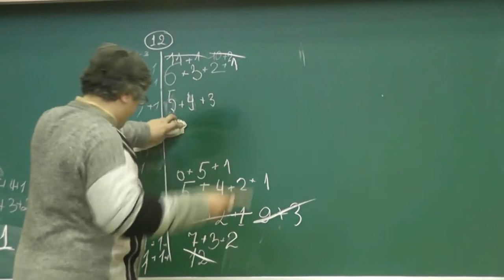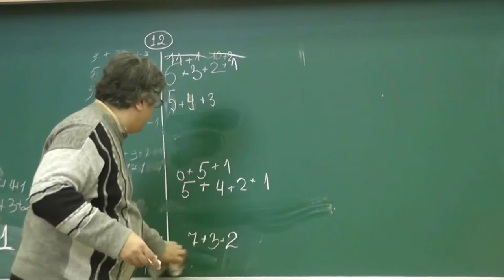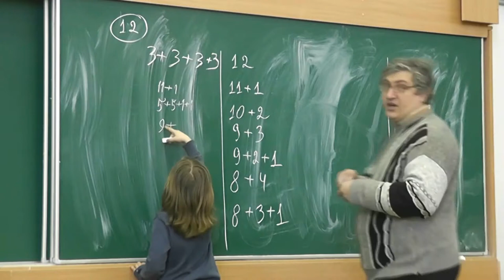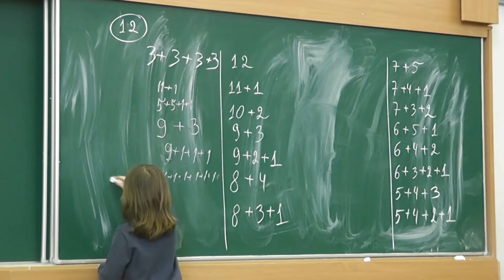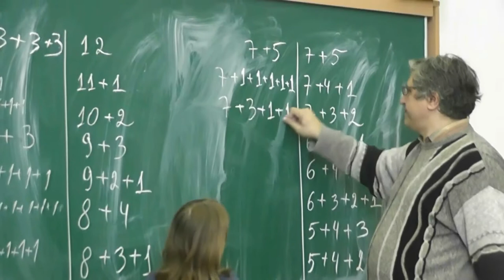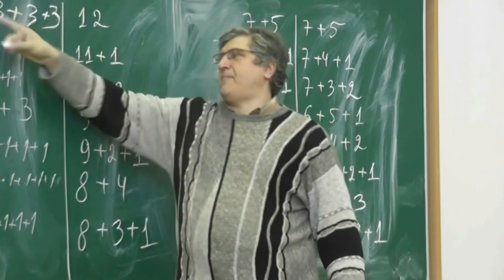4 Разбиения числа 12